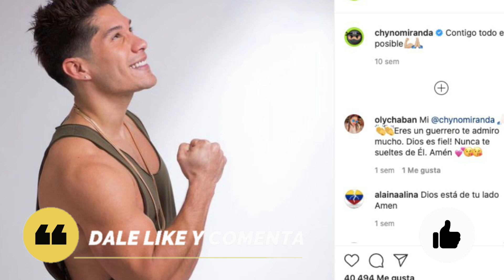HACE UNAS HORAS - EL CANTANTE CHYNO MIRANDA DESTROZ4DO CUENTA LA VERDAD 🙏 PIDE ORACIONES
HISTORIAS DE VIDA es un canal de YouTube en el cual te contamos historias reales de personas reales. Ya sea una historia de triunfo o desamor, de un desafío o de un fracaso, sobre algo aterrador, algo serio o simplemente ridículo, lo encontrarás aquí.

¡Te invitamos a compartir una historia personal y te decimos que existe una gran posibilidad de que la pasemos en HISTORIAS DE VIDA! ¡Todos son bienvenidos a unirse a nuestra creciente comunidad de HISTORIAS DE VIDA!

© Image ~
© Song ~
© interprete ~